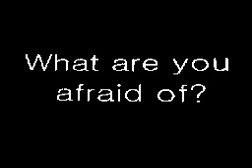Fear / Flipnote Hatena